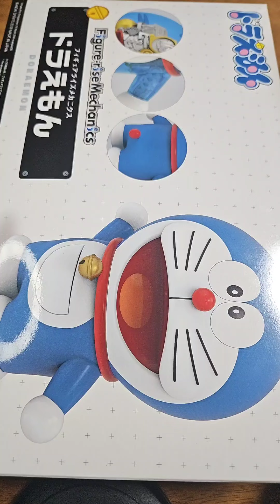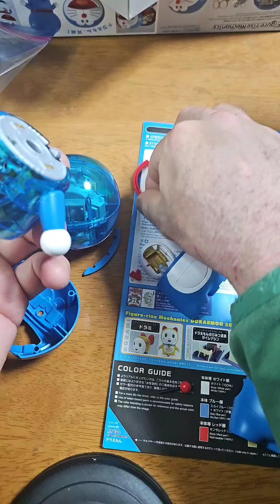完成フィギュアライズメカニックス。ドラえもん。でも放送事故でした。(。´Д⊂)プラモデル。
フィギュアライズメカニックス
中身が見えたドラえもん。
放送事故で
まさかの事態に？